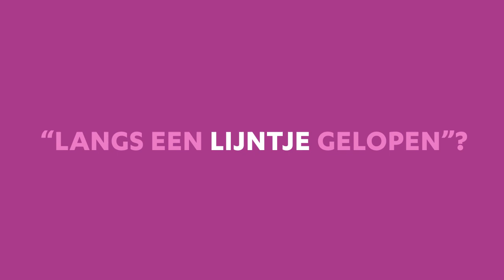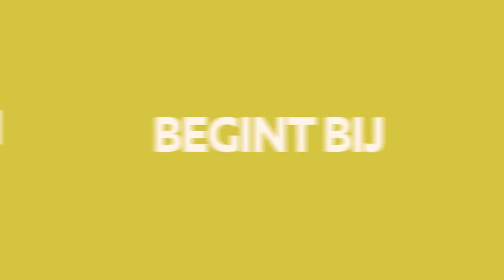2# After-E en After-C - De Stoelendans Deventer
Een leuk weekend en een leuk begin van de dag begint bij De Stoelendans met een After-E of een After-C